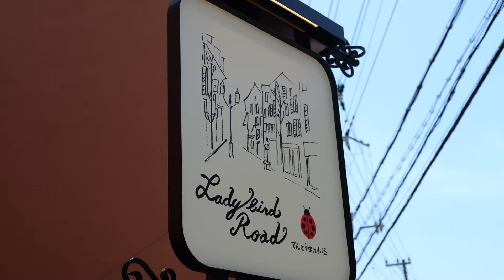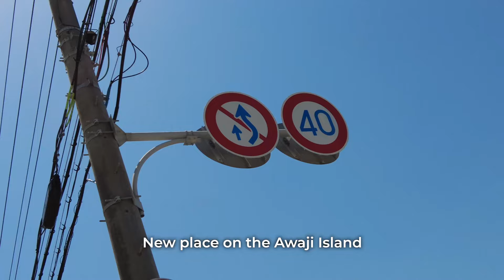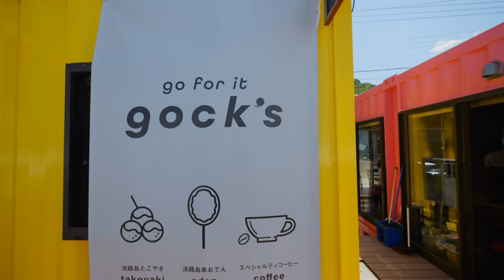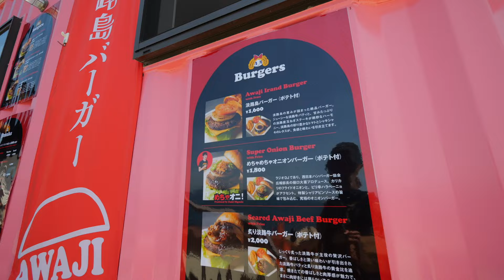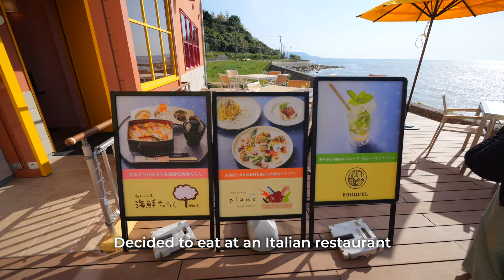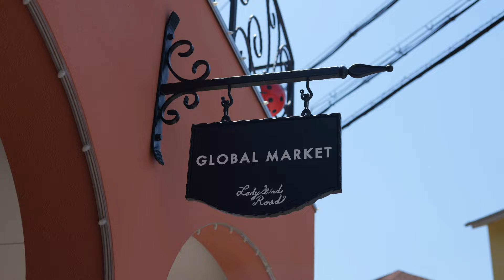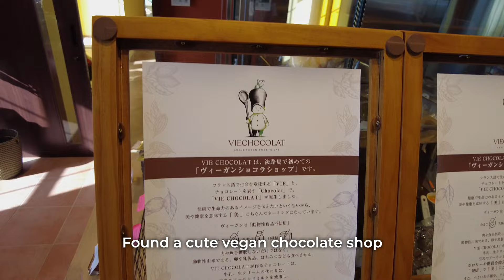Exploring Awaji Chef's Garden & Ladybird Road 🇯🇵 Japan Vlog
Exploring two new locations on Awaji Island.
Walking around and eating course menu in a great Italian restaurant "Piano"